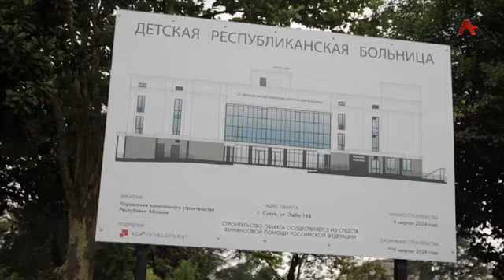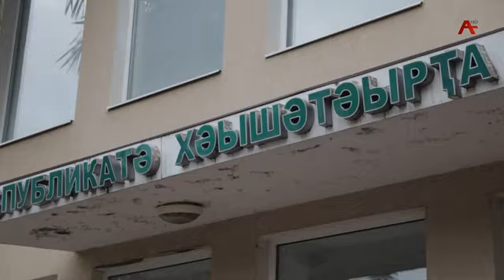В Сухуми начались работы по подготовке к строительству детской больницы